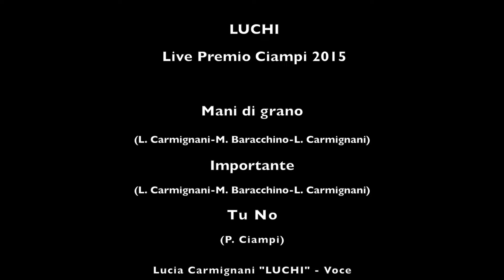Luchi - Teaser del live al Premio Ciampi 2015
Estratto del concerto di Luchi vincitrice del Premio Ciampi 2015.